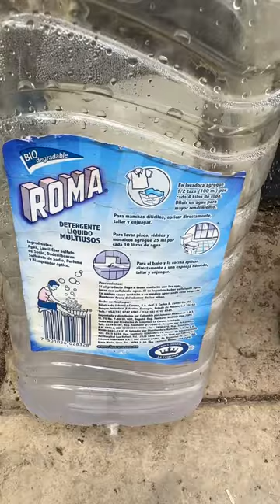Lophocereus Schottii Monstrose - totem pole cactus